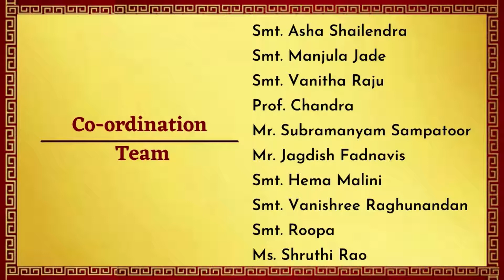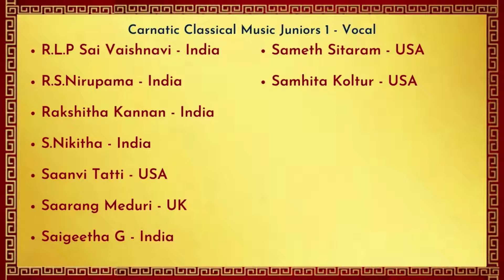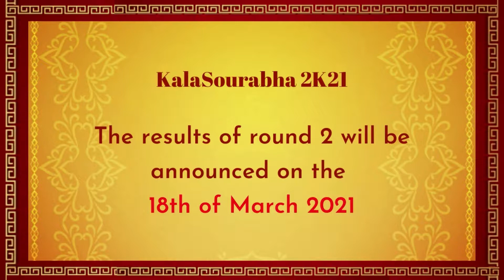KalaSourabha 2K21-International Level Music & Dance Competitions Carnatic Music Juniors 1 Vocal - 2